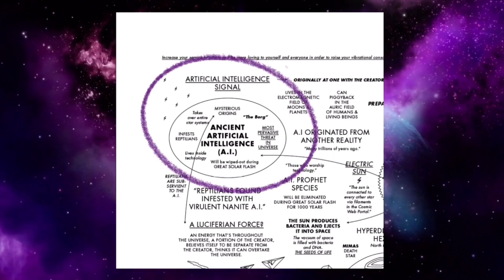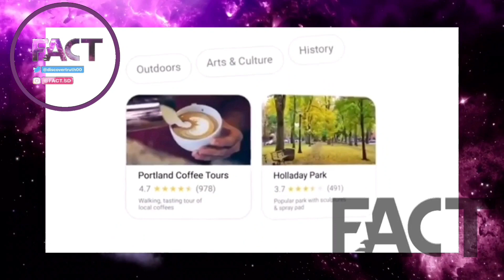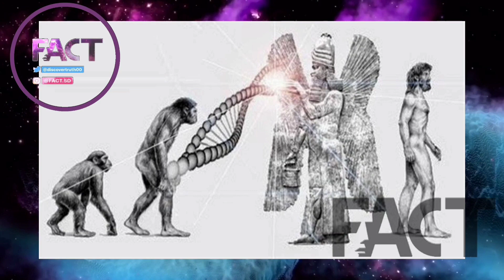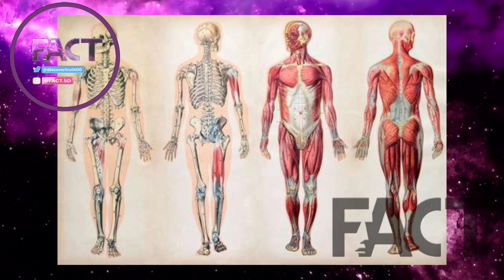هوش مصنوعی و هوش مصنوعی باستان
هوش مصنوعی باستانی

English video version 👇🏻